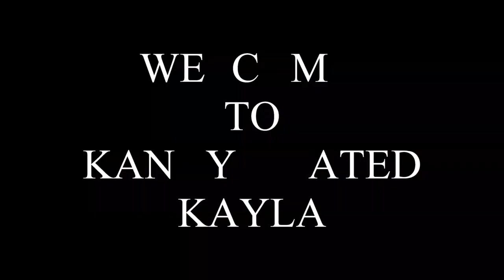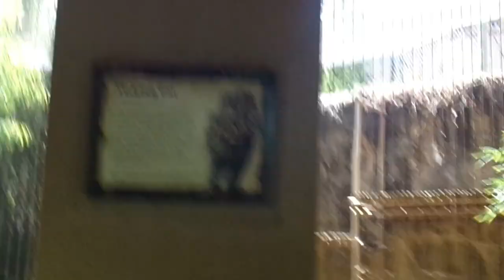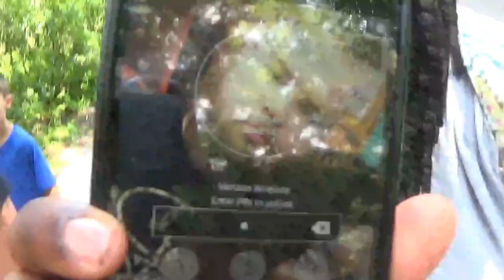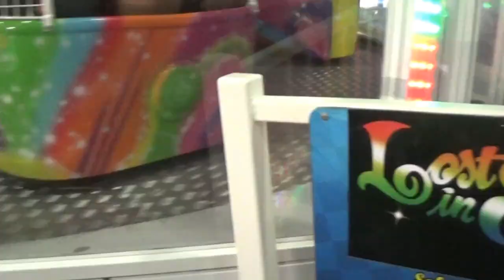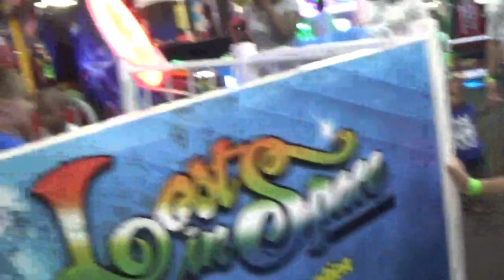VLOG HE MADE ME RIDE A CAMEL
WE WERE AT THE MEMPHIS ZOO AND IT WAS HOT AF BUT THE KIDS HAD FUN THATS ALL THAT MATTERS